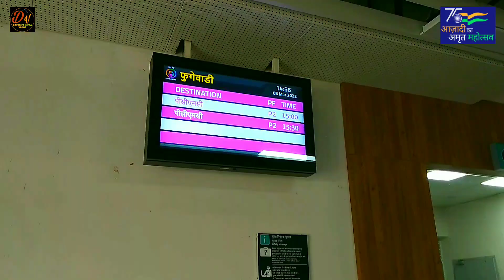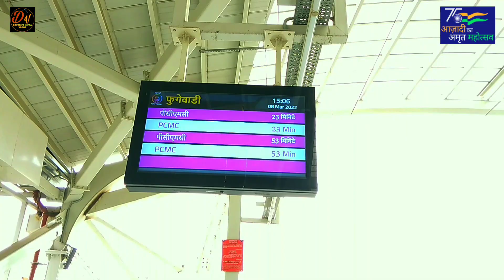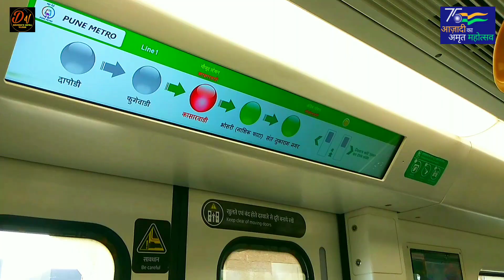Pune Metro Vlog 179 - Travel By The Metro In Pimpri Chinchwad On Women's Day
"Follow the above handle for daily Pune Metro updates"🖕🖕

and YouTube library